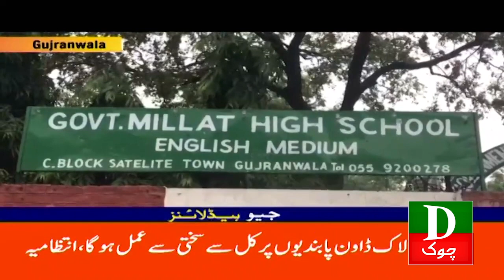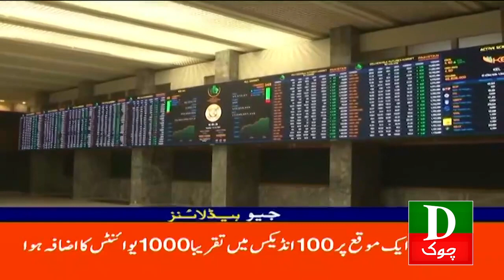Pakistan Latest Headlines 01 PM Mulk Bhar Me Sardi Ka Aghaz 10 Nov 2023